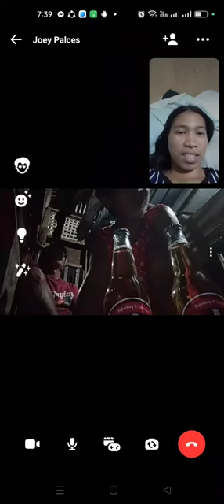Request ng my birthday 🎈🎂..Happy birthday 🎈🎂 nay